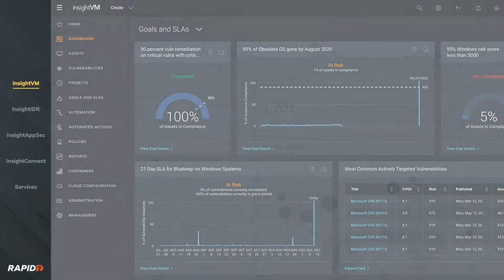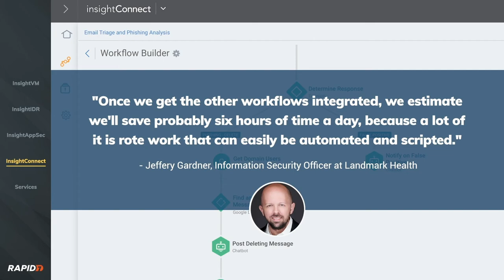Product Loop with Divvy and Music